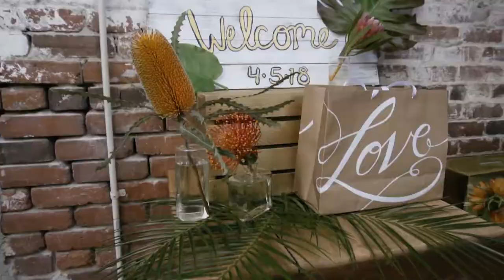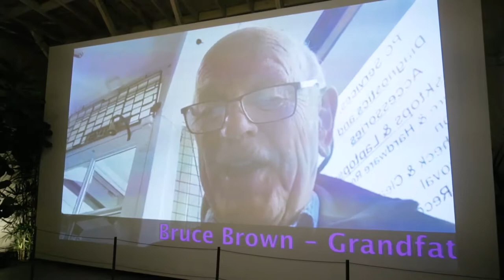Ashley & Nicholas Brown Wedding Film 4.5.18 - Directed by Aaron Freeder